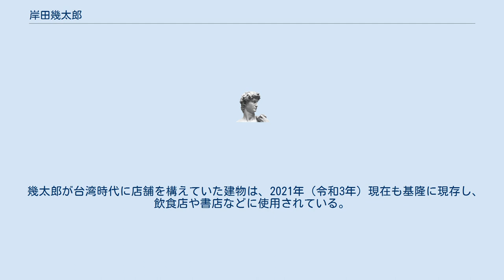岸田幾太郎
岸田 幾太郎（きしだ いくたろう、1867年11月19日（慶応3年10月14日） - 1908年（明治41年）9月14日）は、日本の実業家。
政治家の岸田文雄（内閣総理大臣）や宮澤洋一は曽孫である。
 1867年11月19日（慶応3年10月14日）、安芸国賀茂郡奥屋村（現在の広島県東広島市）に岸田忠次郎・さみ夫妻の長男として生まれる。
岸田家は、幾太郎の曽祖父・岸田直五郎の代に「新出屋（あたらしや）」を屋号にして分家し、以来奥屋村にて農業を営んでいた。
 1891年（明治24年）頃に農機具、種苗、呉服などを輸出し、輸出先である北海道にて仕入れた海産物の販売業を始める。
1894年（明治27年）に三宅直之助の四女・スミと結婚。
翌年には、長男の正記が生まれる。
 長男が生まれて2ヶ月が経った頃に台湾の基隆へ移住し、現地で呉服商と材木商を営む。
 その後、幾太郎は1899年（明治32年）に帰国すると、地元の西志和村にて木材商、呉市にて金物商の経営を経て、1906年（明治39年）頃に満州へ移住し大連市の中心部に1町5～6反の土地を購入するが、1908年（明治41年）9月14日に40歳で急死した。
 幾太郎が台湾時代に店舗を構えていた建物は、2021年（令和3年）現在も基隆に現存し、飲食店や書店などに使用されている。